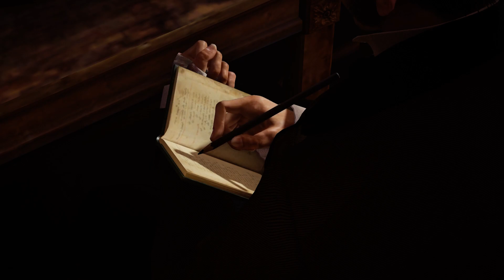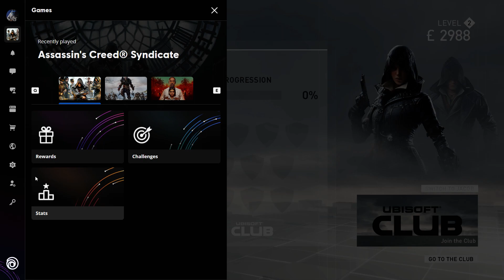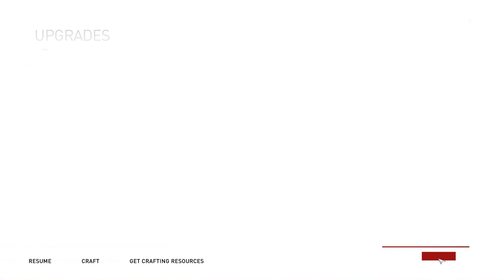Assassin's Creed Syndicate Walkthrough Part 3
Specs:
GPU: GeForce GTX 1650 GDDR6 4GB
CPU: AMD Ryzen 5 4600H with Radeon Graphics
Memory: 16 GB RAM 3200MHz
Current resolution: 1920 x 1080
Operating system: Windows 11

Settings:
High
FPS: 50-60